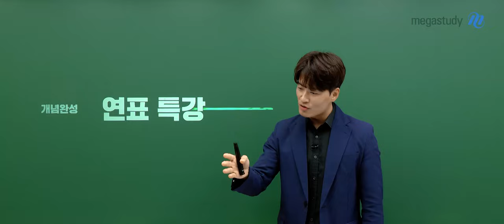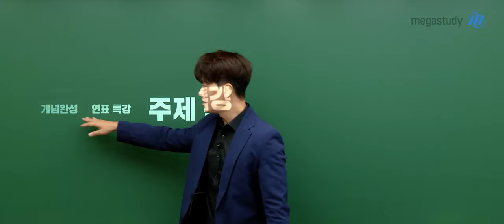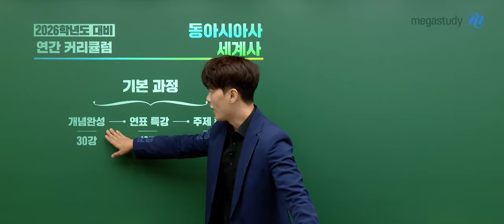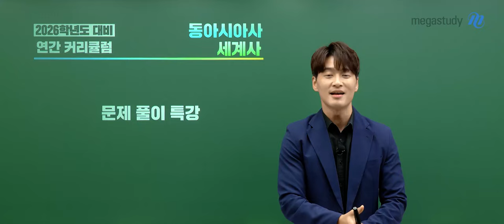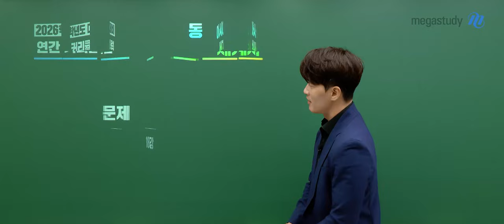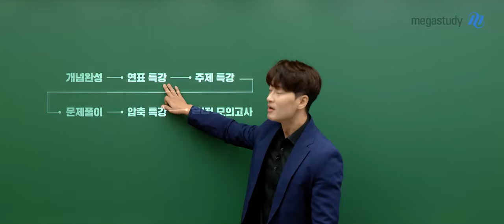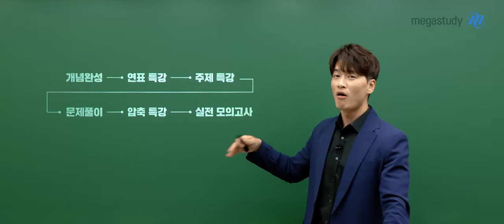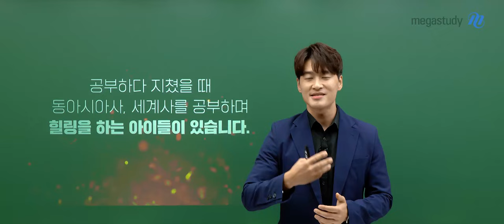[메가스터디] 역사 김종웅쌤 - [동사&세사] 김종웅 선생님의 2026학년도 커리큘럼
김종웅 선생님의 2026 수능 대비
동아시아사&세계사 커리큘럼

종웅쌤이 노베이스부터 파이널까지 커버할 수 있는
그야말로 역사 풀커리를 준비했습니다!

이제부터 역사는 누구와 함께? 김종웅과 함께!

① 개념완성 (30강)
- 노베이스 & 사탐런을 위한 개념 강좌!
- 수능 역사를 처음 접한 수험생에게 강추
- 웅쌤 노하우로 교육과정 내용을 재구성

② 연표특강 (12강)
- 시대의 흐름을 파악할 수 있는 연표 강좌!
- 연표의 시대는 끝났다는 오해는 금물,
  역사에서 연표는 기본! 개념 위에 연표 틀 올리기

③ 주제특강 (12강)
- 통시대적 흐름이 아닌 주제별 집중 학습 강좌!
- 현장에서 학생들의 피드백을 받아
  어려워 하는 주제 위주로 구성한 특강

④ 문제풀이 (18강)
- 실전 연습을 도와주는 기출 문제풀이 강좌!
- 사료 해석 능력을 요구하는 최근 출제 경향에 따라
  기본 개념을 활용할 수 있는 문해력을 높이는 연습

⑤ 압축특강 (12강)
- 더 높은 실력을 완성할 수 있도록 돕는 압축 강좌!
- 기존에 공부한 내용을 한 번에 모아
  머릿속에 각인될 수 있도록 도움

⑥ 실전 모의고사 (8강)
- 수능 직전 마지막 점검을 돕는 파이널 강좌!
- 수능과 유사하게 제작된 모의고사를 통해
  어떤 문제가 나와도 당황하지 않도록 대비

역사를 사랑하는 여러분!
늘 긍정의 힘으로 함께하겠습니다!